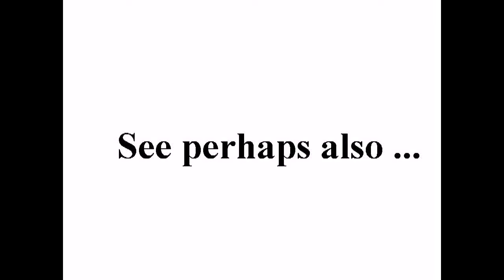Syrian Revolution - Brutal attack on civlians in Barza - suburb Damascus June 24 2011 24/06 +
standard YouTube-licens
to ...
Creative Commons-License

So ...

And please also note this:
How to make *good* documentation (to the ICC-court):

10 ...

Internal system-reference:
Luke 14,17

0Syria
aljazeerachannel
All4OurCountry
aymanlive161
BBCArabicNews
BBCEarth
BBCPersian
BBCWorldwide
fnnsyria
fnnsyria2
Free Press فري برس
freedomforeveryone20
FreeMediaSyria
FrSyria2011
malconito2003
newssyrianews
OmawiTV
rani4112
ShameeForever
SHAMSNN
silentwhisper2009
SiyasahDK
Syrian2011X
syrianmediac
syrrevrag
weallsyria

The original-video channel:

Original-video-upload-time:
Uploadet af silentwhisper2009 den 03/08/2011